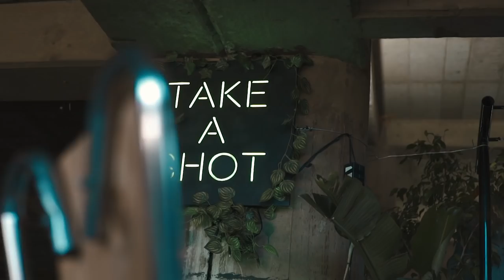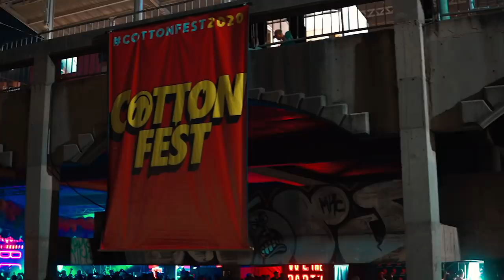COTTON FEST 2020 ( THE MOVIE )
On the 1st February 2020, we hosted our second annual festival in Newtown, South Africa. This is the

Thank you to all the artists, DJs , hosts, production team, sponsors and fans for creating memories with us. WE WILL BE BACK.